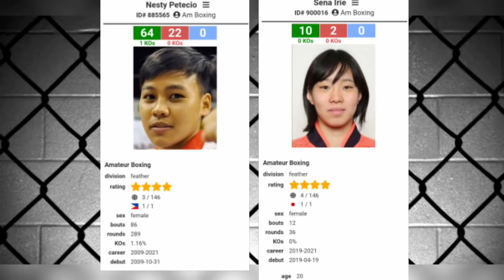NESTHY PETECIO VS SENA IRIE | ANG PANG-APAT NA PAGHAHARAP | OLYMPIC FINALS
Nesthy Petecio Vs Sena Irie
Womens featherweight Finals
Olympic Boxing